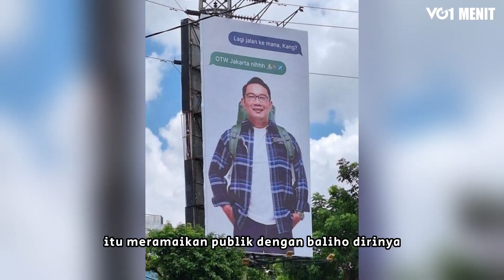4 Kandidat Cagub Jakarta, Mulai dari Ridwan Kamil Hingga Ahmad Sahroni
Beredar empat nama yang digadang-gadang akan menjadi calon gubernur Jakarta. Mulai dari pensiunan Polri dengan pangkat jenderal bintang tiga, hingga crazy rich tanjung priok yang disematkan kepada Ahmad Sahroni. Simak videonya berikut ini.